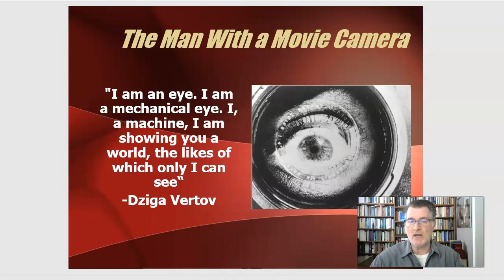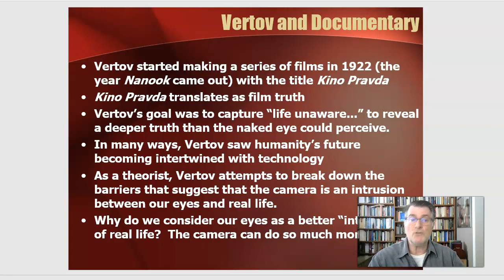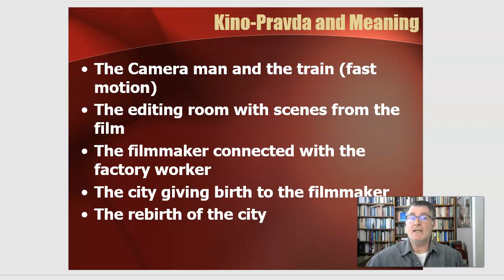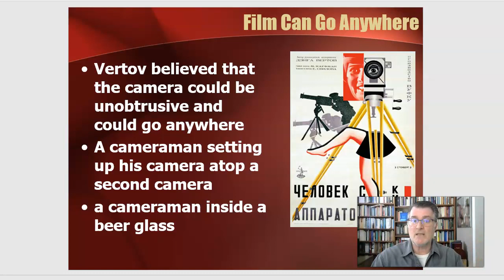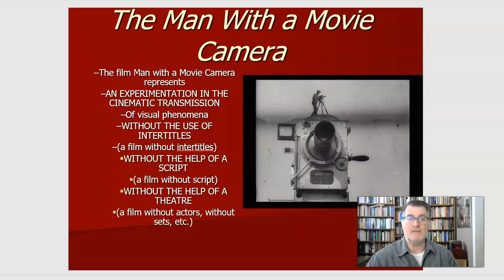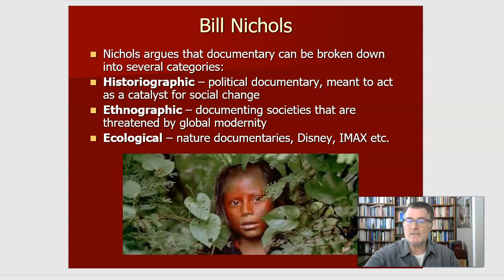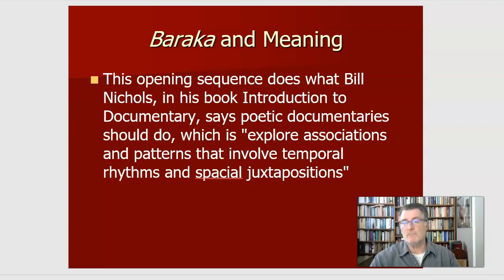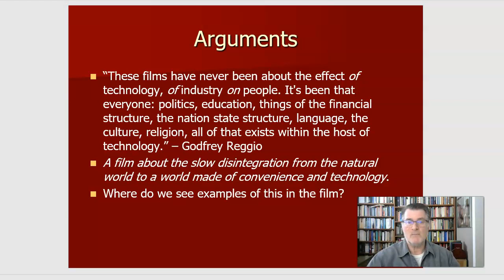FILM 3001 40 Module 3 Modes of Documentary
This is a video lecture for FILM-3001-40 Module 3: Modes of Documentary.